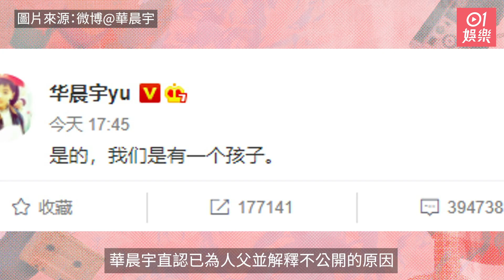張碧晨承認為華晨宇秘密生女 男方被爆背女友出軌兼逼人墮胎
內地男星華晨宇（花花）與張碧晨日前突然被爆隱婚生子，事後兩人先後在微博發文承認，花花直認已為人父，並解釋不公開的原因，希望大家可以理解：「這個孩子的到來真的治癒了我很多，我很開心上天給我帶來了這樣一份特別的禮物，雖然很突然，但是也很開心，我們會給孩子帶來健康快樂的成長環境……之所以一直不公開，主要也是因為事情有一些複雜，怕說不清楚的話會讓歌迷們擔心，同時也可以讓孩子在安靜的環境裡成長，而不被外界關注。」